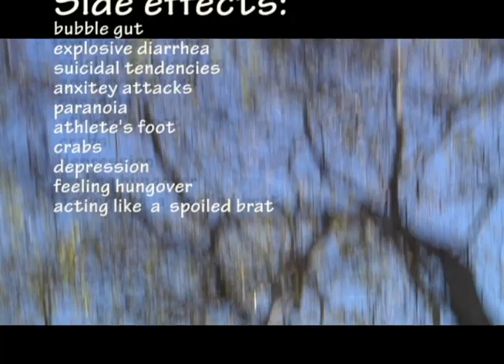FML the miracle drug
Student Project: One minute remote for my final  production as a director. I wanted to create a fake prescription drug commercial and I came out with FML. Enjoy.